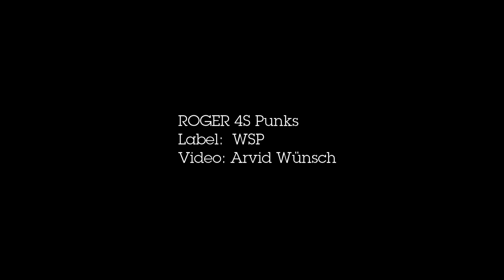Roger - Gehts dir gut [Official HD Version]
Aus dem Roger Solo-Album "4S Punks".
CD // Vinyl